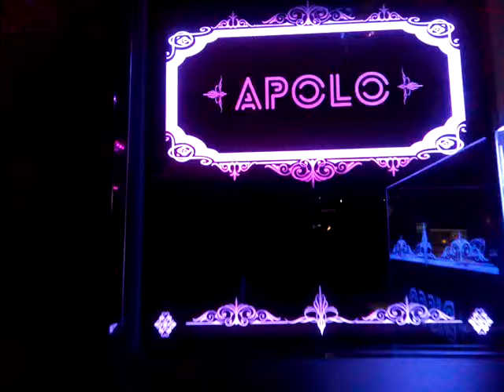Discoteca Apolo, Santiago de Compostela.